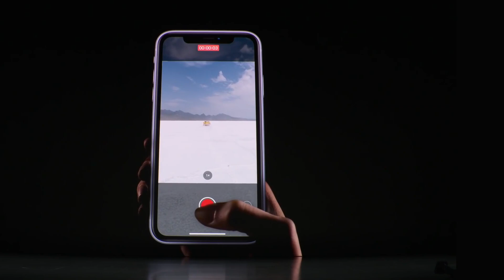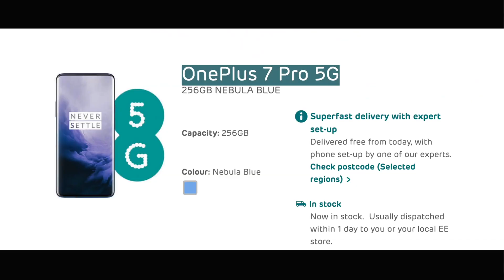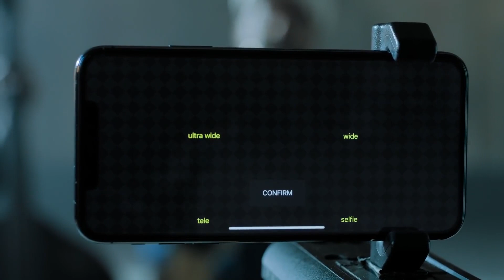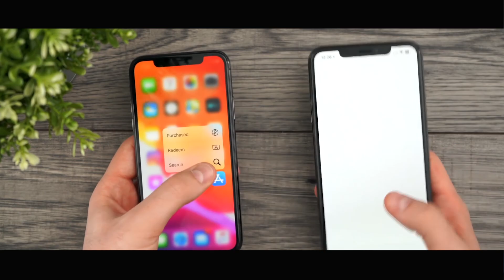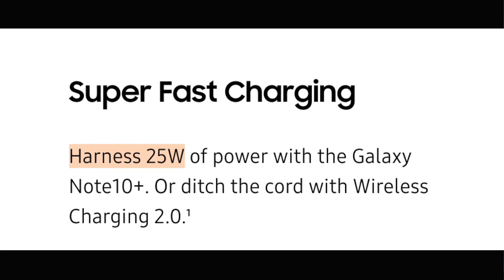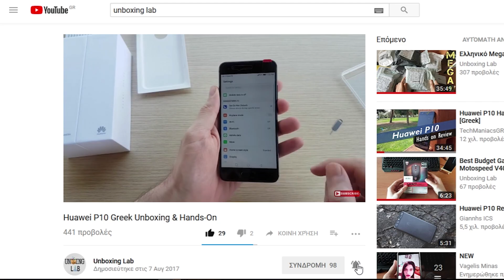iPhone 11 & iPhone 11 Pro | Όσα δεν γνωρίζεις! [Greek]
18 Πράγματα που πιθανόν δεν γνωρίζετε για τα ολοκαίνουργια iPhone 11, iPhone 11 Pro και iPhone Pro Max Greek Preview!

▶Αγοράστε το Xiaomi Mi 9T Pro 6GB/64GB Global στα 295€
🏷️Κουπόνι:  BGGR330

▶Xiaomi Mi 9T Pro Global Version 6GB/128GB στα 321€
🏷️Κουπόνι:  BGGR331

▶Xiaomi Mi 9T Pro 6GB/64GB Global στα 295€ σε μπλε χρώμα
🏷️Κουπόνι: GBM9TPRO1

▶Εκπτωτικό κουπόνι 20€ για accessories με κάθε αγορά Oneplus από το link μου:

▶Xiaomi Redmi Note 8/8 Pro

Bringing you the latest Tech: Smartphones, Gadgets, Accessories, Offers. Xiaomi, VS, Speedtest, iPhone 11 Unboxing, iphone 11 Greek, Review, iPhone 11 Pro Greek Review, iPhone 11 Review Greek, iPhone 11 Hands on, Camera Test, Comparison,